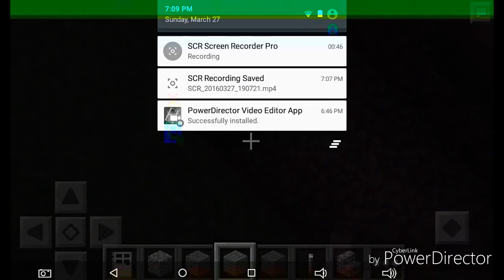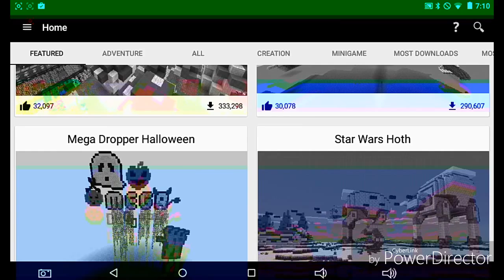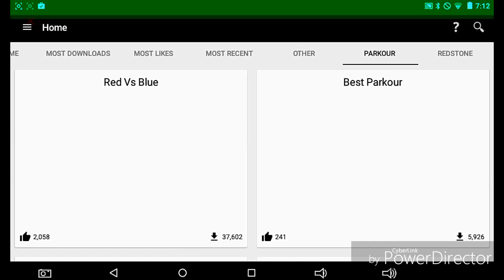6 things that were removed from minecraft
Hi guys plz like and sub